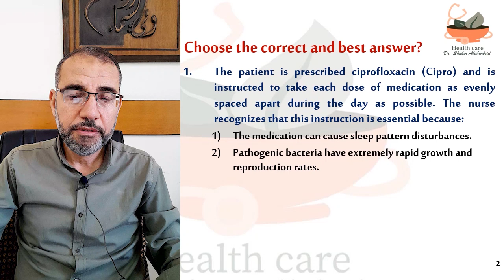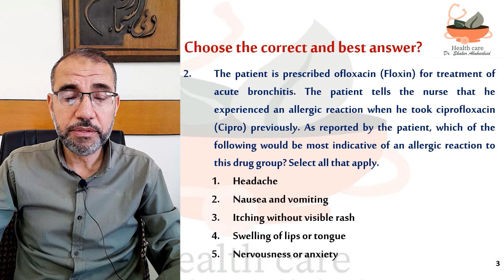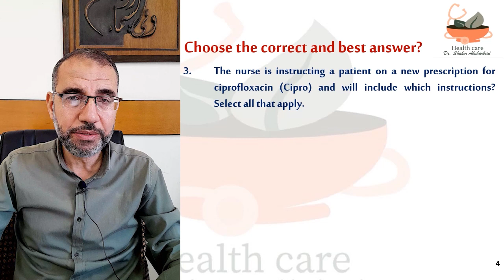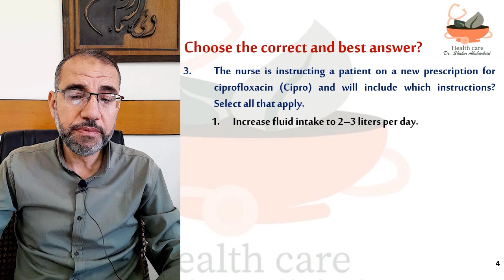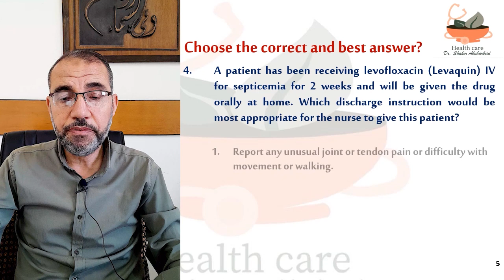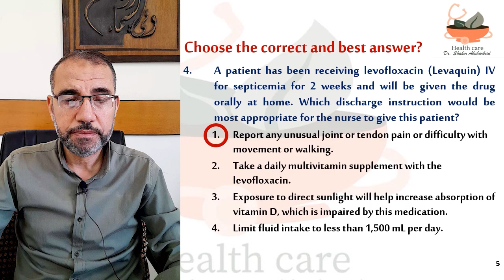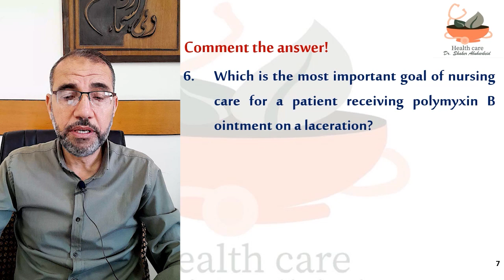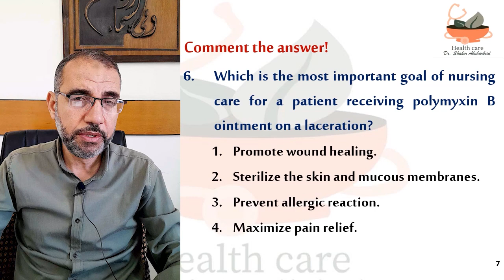MCQS# Pharmacology#Nursing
Click on the following links to view all of the MCQS-videos on the channel for various pharmacological subjects.